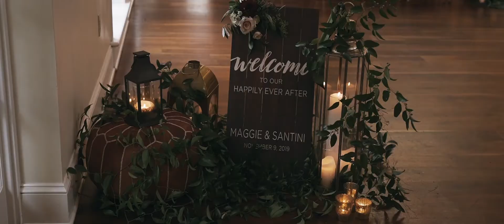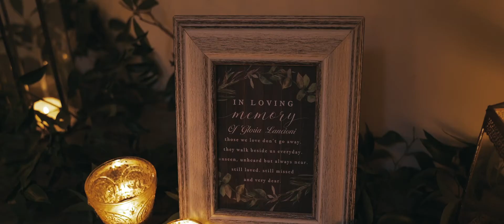Wedding Video | Maggie + Santini | Radnor, Pennsylvania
Wedding Venue: Pomme, Radnor, Pennsylvania
Wedding Coordination: Peachtree Catering
Wedding Photography: Emily Wren